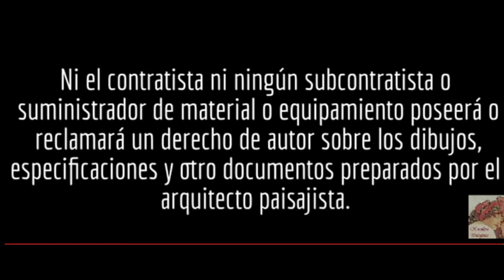13618 Estudio de Paisajismo. Diseño de jardín: © Karolina Krzewicka-Romera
Karolina Krzewicka-Romera es licenciada en arquitectura de paisajismo por la Universidad de Ciencias de Varsovia. Cuenta con 22 años de experiencia en el diseño, creación y protección de parques, jardines y espacios verdes. Ha trabajado tanto en el Sector Público como en el de la Empresa Privada. Ha sido parte integrante de un equipo multidisciplinar para la Protección del Paisaje-monumental, diseñando y rehabilitando parques y jardines monumentales dependiendo en el Ministerio De Cultura y Patrimonio Nacional de Polonia. Desde 2008 ha desarrollado el trabajo como arquitecta paisajista en España, con más de 275 proyectos independientes realizados con éxito. Karolina es miembro de la Federación Internacional de Arquitectos Paisajistas (IFLA y AEP) nº1346.